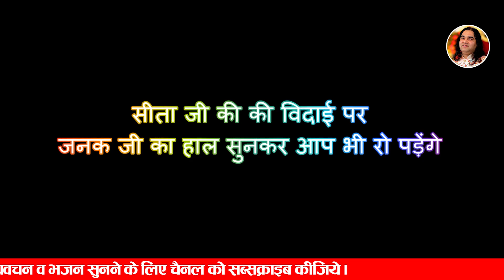सीता जी की की विदाई पर जनक जी का हाल सुनकर आप भी रो पड़ेंगे | SHRI DEVKINANDAN THAKUR JI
Copyright : DevkinandanJiMaharaj